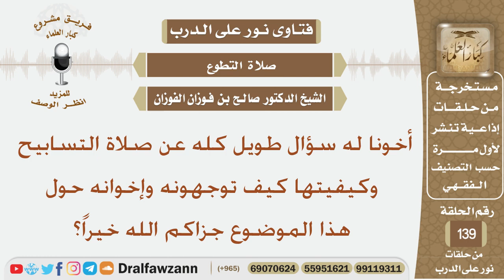ماحكم صلاة التسابيح وما كيفيتها؟ الشيخ صالح بن فوزان الفوزان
نص السؤال:
أخونا له سؤال طويل كله عن صلاة التسابيح وكيفيتها كيف توجهونه وإخوانه حول هذا الموضوع جزاكم الله خيراً؟
السيرة الذاتية :
للاشتراك في قناة الشيخ صالح الفوزان

رئيس الفريق
لمشروع كبار العلماء